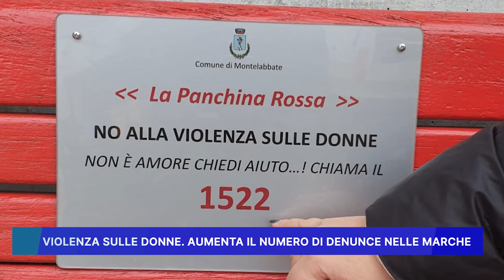VIOLENZA SULLE DONNE, AUMENTA IL NUMERO DI DENUNCE NELLE MARCHE